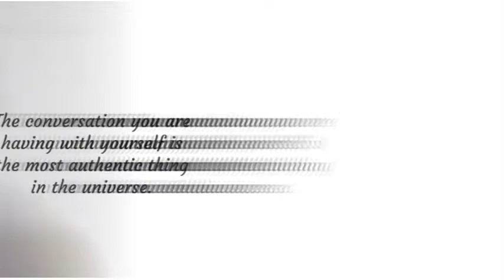The Conversation With Yourself | TGIM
I submit that energy and action follow thought. When I can clearly see that you really understand that, I will show you how to rewire your brain to help you be more positive, more focused, more driven, more enthusiastic, more loving and the list goes on. THANK GOD IT'S MONDAY!